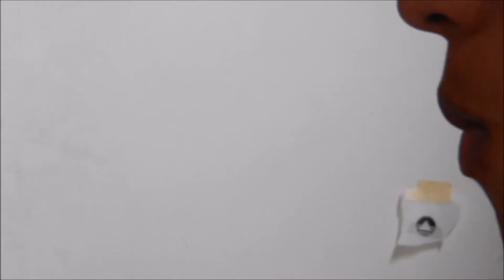I NEED,by Ronald William ( MUSIC VIDEO)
Best if watched while you are floating on clouds, this the first of many more videos to come off the album You Will Know. Comments are welcome, so please enjoy, laugh, and hate if needed. Much Love.